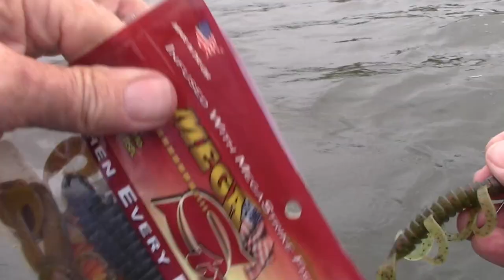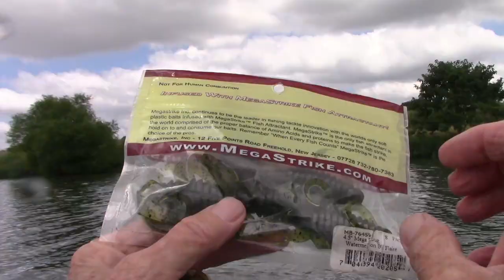4.5" Mega Bugs for July Bass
In this 9 July excursion to a 15 ac pond/lake in Boone County, MO, a 4" Mega Strike Mega Bug (Texas Rigged) brought a goodly number of feisty bass to hand.  There was a break in the stretch of really hot weather and the cloudy skies and north breeze kept things pleasant for the morning.
Rudie Tootie and Leila have a nice cameo where Mr. Deer shows up in the back yard.
I'm a big fan of all things Mega Strike and have enjoyed a good number of their products including attractant, Cavitron Buzz Baits, Big Bass Strike-Back Spinnerbaits, Evolution Jigs and soft plastics such as full and finesse size Mega Bugs.  Mega Strike is a U.S. business based in Freehold, NJ.  Website address is